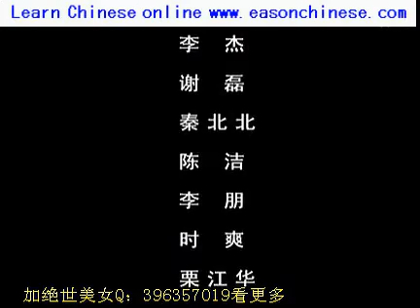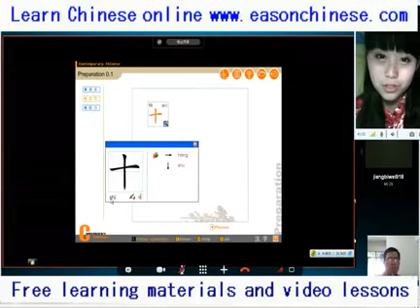The 2944waiters too funny, just 3 minutes I'll laugh 3 minutes